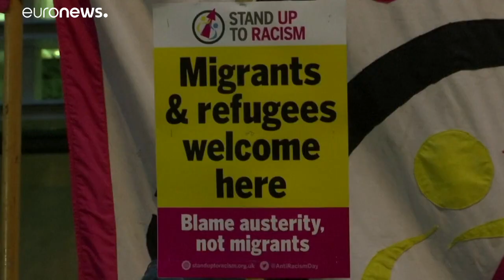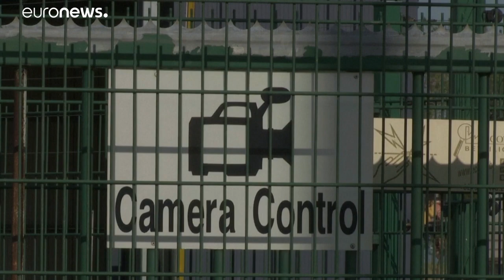Horrorkamion: tart a nyomozás és a halottkémi vizsgálat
A nyomozás jelenleg is folyik ír, belga és kínai nyomozók bevonásával. Észak-Írországban három háznál is razziát tartottak.…